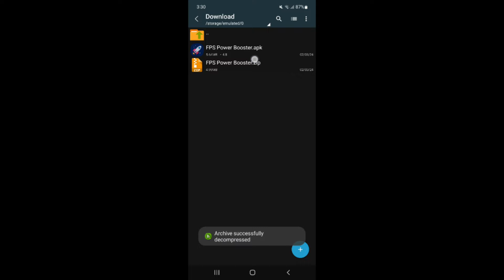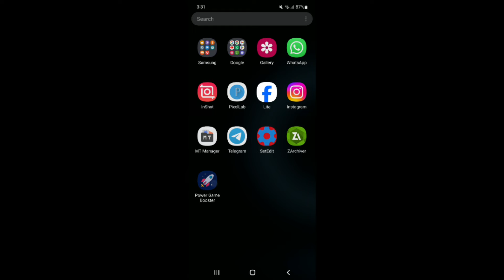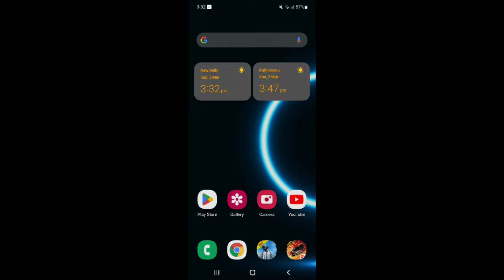Ultra FPS Power Booster For Android | Max FPS Fix Lag - No Root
source : comandos br

lag fix
fix lag
overclock performance
overclock games
overclock android
no root
performance tweaks
boost performance
lag fix
game booster
overclock gpu
overclock device no root
overclock cpu
overclock
performance
optimize android
90fps
tweaks
fix fps drop
120fps
overclock root
root
overclock phone
overclock mobile